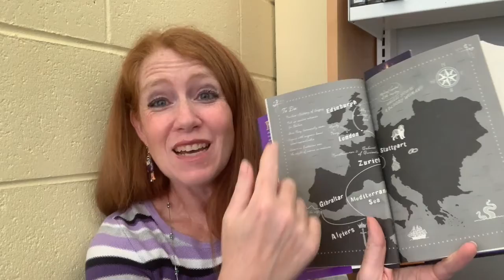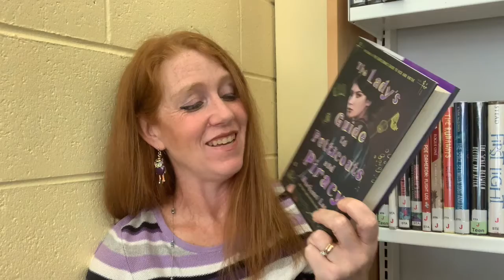First Chapter Friday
Miss Carrie reads from Mackenzi Lee's YA book, "The Lady's Guide to Petticoats and Piracy."